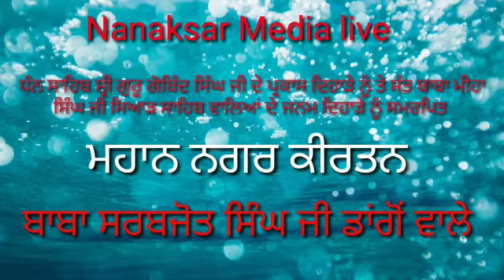January 29, 2019